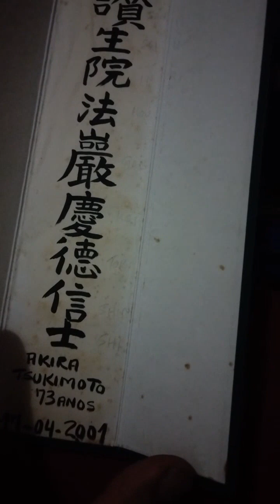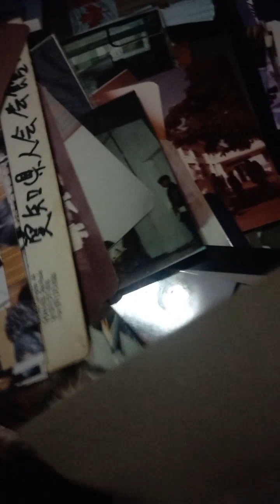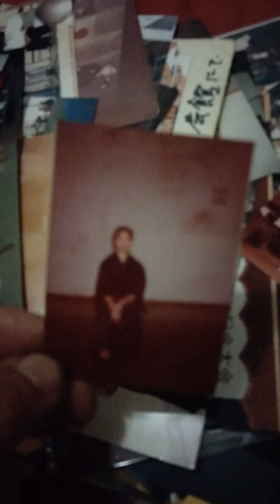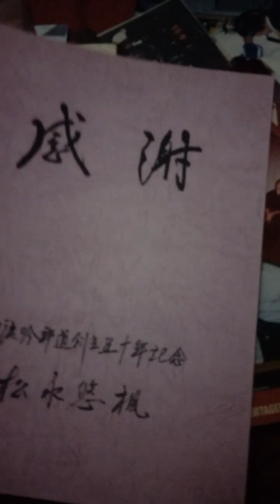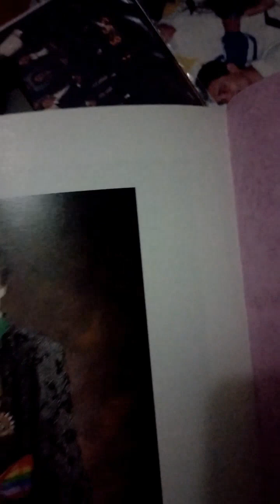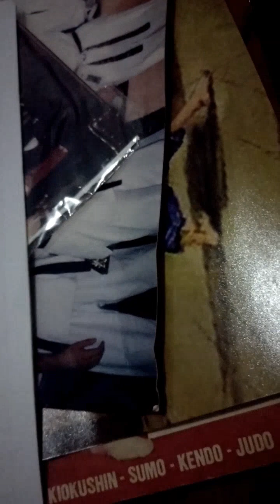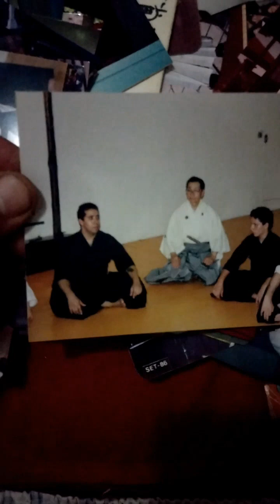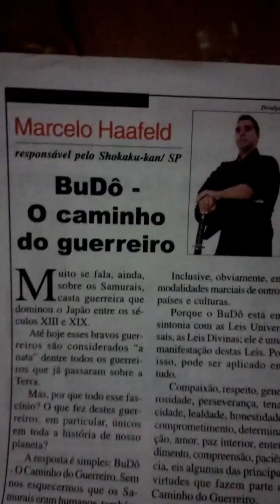Shinto ryu Shinken Bujutsu Tsukimoto Há mais sobre nossa história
Desenterrando as fotografias aqui dos álbuns , medalhas , etc
década de 1980  ate 2001